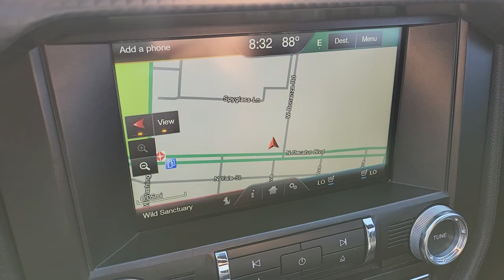Used 2015 Ford Mustang GT Premium Las Vegas, Bullhead City, St. George, Havasu, Pahrump, NV P12739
Guard Metallic Used 2015 Ford Mustang GT Premium available in Las Vegas, Nevada at Friendly Ford. Servicing the Bullhead City, St. George, Havasu, Pahrump, NV area.
2015 Ford Mustang GT Premium - Stock#: P12739 - VIN#: 1FA6P8CF4F5413397

Friendly Ford
660 N Decatur Blvd

CARFAX One-Owner. Certified. Guard Metallic GT Premium RWD ABS brakes, Alloy wheels, Compass, Electronic Stability Control, Front dual zone A/C, Heated door mirrors, Heated front seats, Illuminated entry, Low tire pressure warning, Remote keyless entry, Traction control.brbrWelcome to Friendly Ford! Located in Las Vegas, NV, Friendly Ford is proud to be one of the premier dealerships in the area.brbrFord Blue Certified Details:brbr  * and 11,000 FordPass Rewards Points to use toward first maintenance visitbr  * Vehicle Historybr  * Limited Warranty: 3 Month/4,000 Mile (whichever comes first) after new car warranty expires or from certified purchase datebr  * 139 Point Inspectionbr  * Transferable Warrantybr  * Warranty Deductible: $100br  * Roadside AssistancebrbrAwards:br  * 2015 KBB.com Our 10 Favorite New-for-2015 Cars   * 2015 KBB.com Best Buy Awards Finalist   * 2015 KBB.com 10 Coolest New Cars Under $25,000   * 2015 KBB.com Brand Image Awards